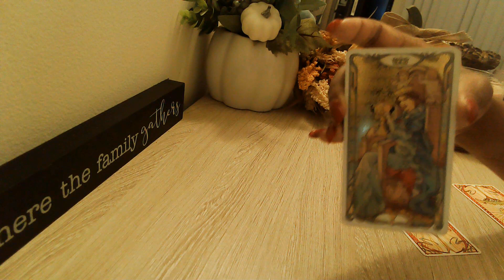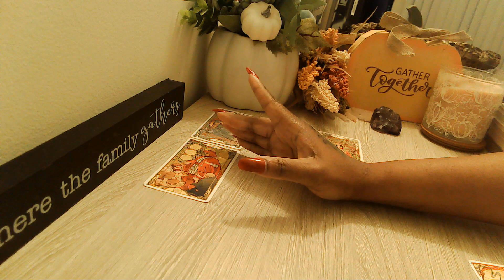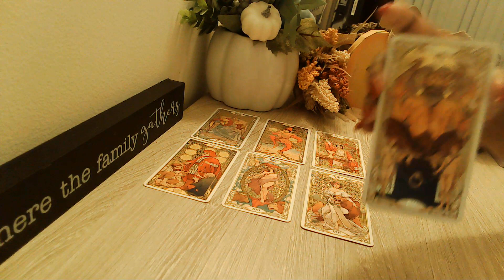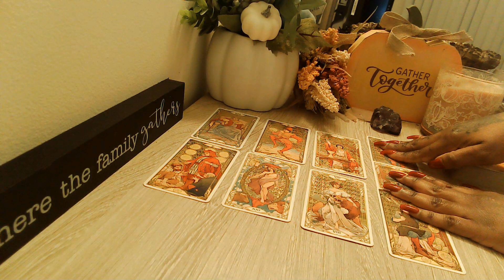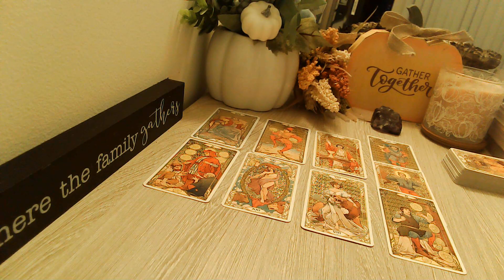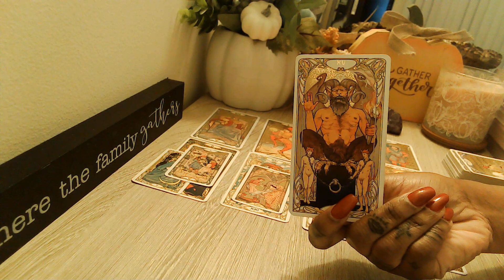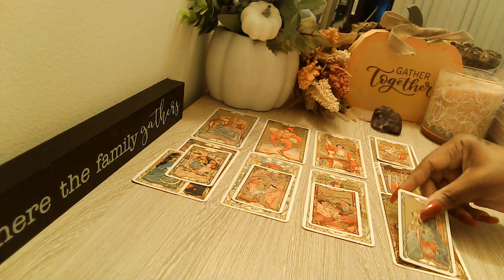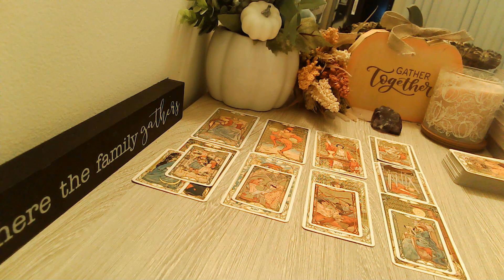Virgo A Match Made In Heaven But With Who?? 👀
Welcome, Everyone!! 👋

🔽***UPDATE 🔽
Extended readings are now called Episodes: